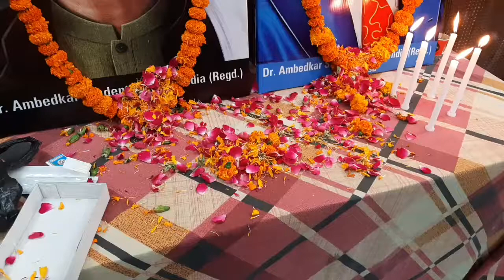CDLU में 13वा छात्र प्रतिभा सम्मान समारोह मनाकर किया प्रतिभाशाली छात्रो को सम्मानित।।